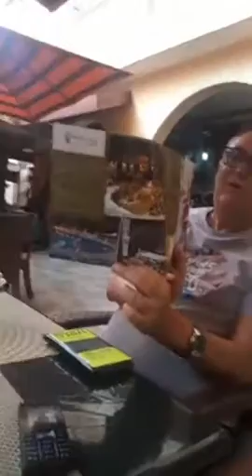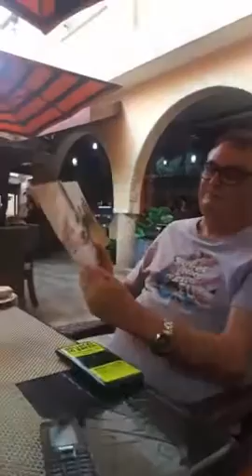Facebook Live Video ID 10155975716405683